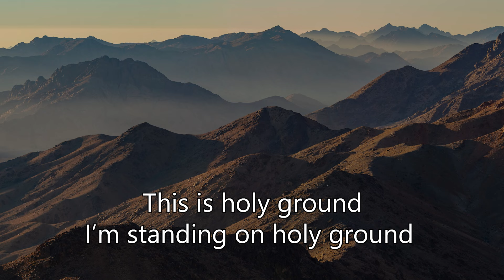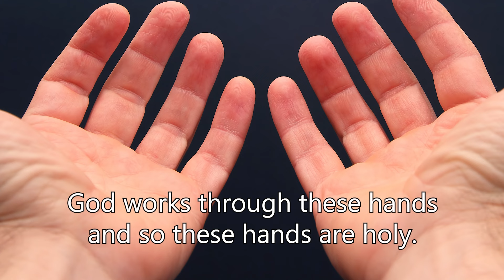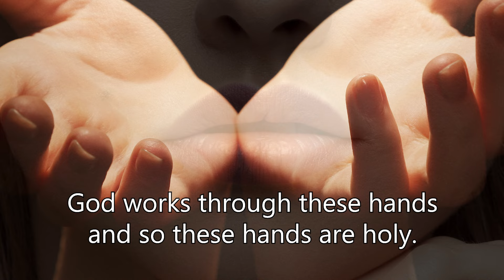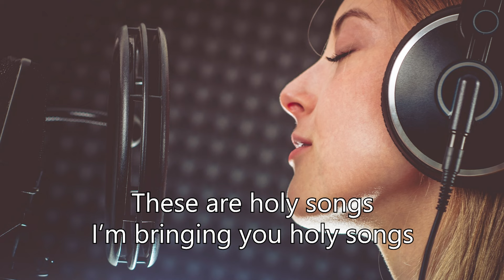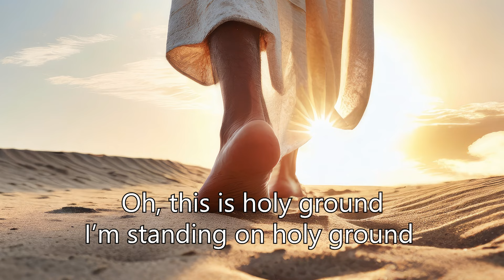03 Standing on Holy Ground